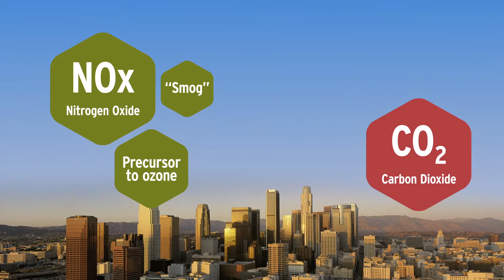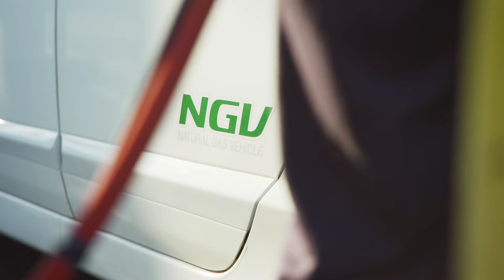Clean Air through Technology Innovation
Examine two known problems that affect the air and our planet:  Nitrogen Oxide, commonly known as SMOG, and Carbon Dioxide, which contribute to the greenhouse gases affecting climate change.